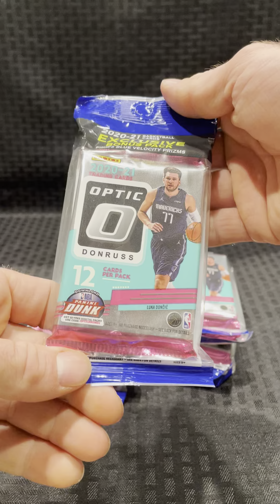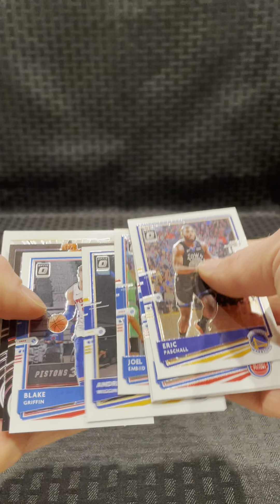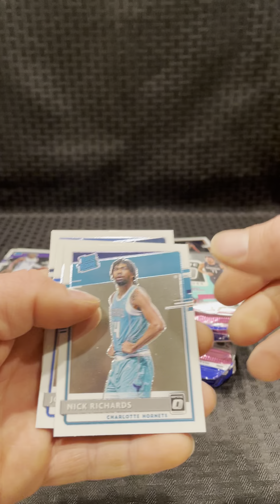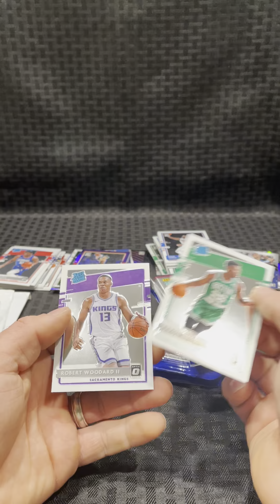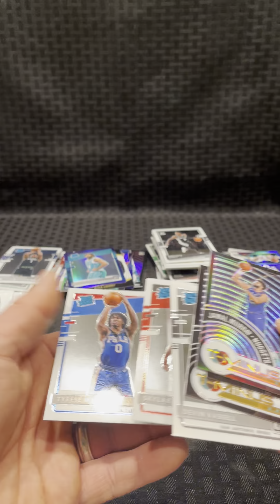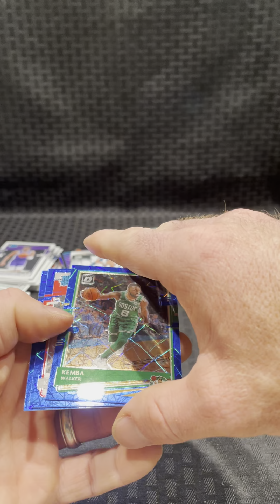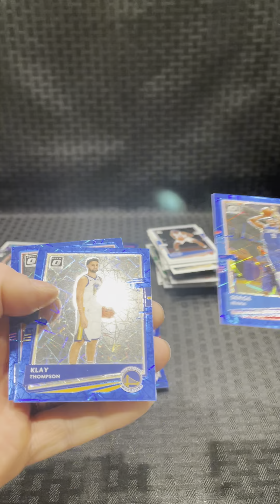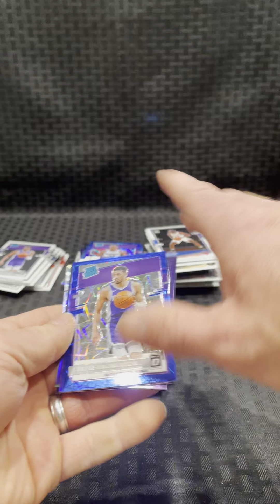2020-21 NBA Donruss Optic Cello Pack Box!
2020-21 NBA Donruss Optic Cello Pack Box.
Great hits and awesome Prizms. 3 Card Blue Velocity Pack in each fat pack.

Our channel opens boxes and packs of all sports and non-sports cards.